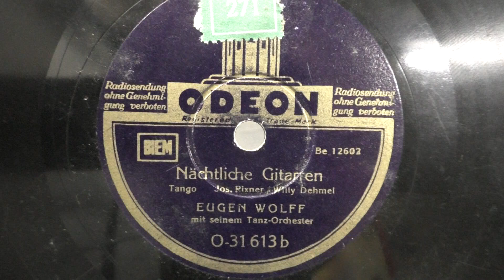Orchester Eugen Wolf: Nachtliche gitarren. (1940).